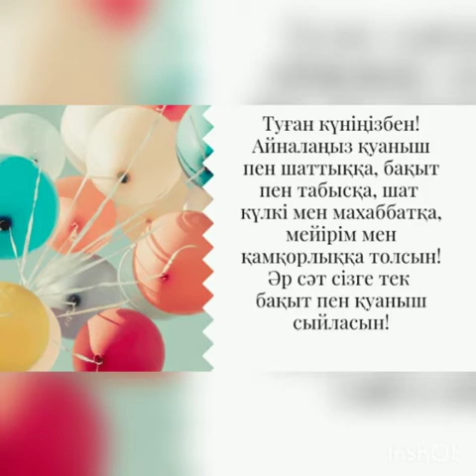Мурагер 2.Сакен туған күн.15.05.2020ж.